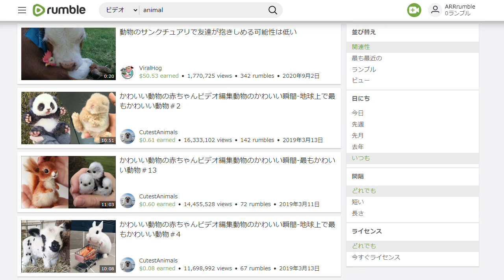地球平面説 ー第7回 目を見開く（下）ー フラットアース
今回の動画は、閲覧注意です

残酷な話なので、子供には見せたくありませんが、大人の方でしたら是非見ていただきたいです、すべてを理解する重要な鍵となります

☆☆☆元動画の製作者様のYOUTUBEチャンネル☆☆☆

参照
WHAT ON EARTH HAPPENED PART 7 - Eyes Wide Open